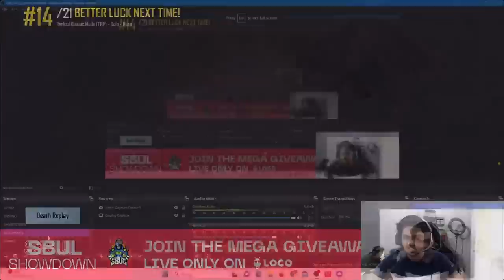SNAX VS REGALTOS😱 *EPIC MOMENT* IN S8UL SHOWDOWN😂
SNAX VS REGA In S8UL Showdown😱 *EPIC MOMENT*😂